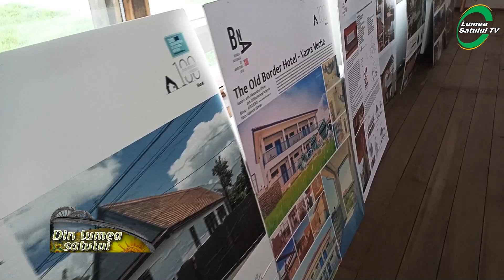Cum putem revitaliza patrimoniul rural? Casa cu Blazoane, un exemplu de bune practici